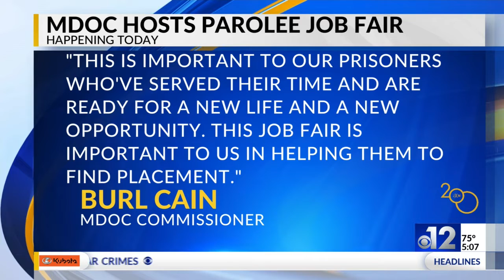MDOC to join Governor’s Job Fair Network of Mississippi